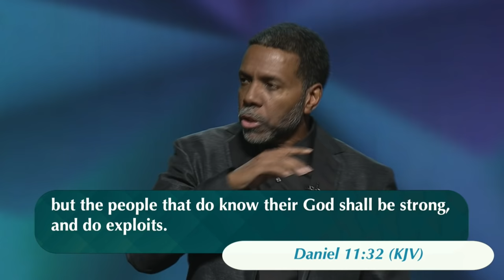How to Know God For Yourself - Sunday Service